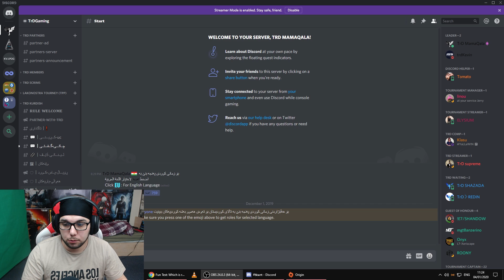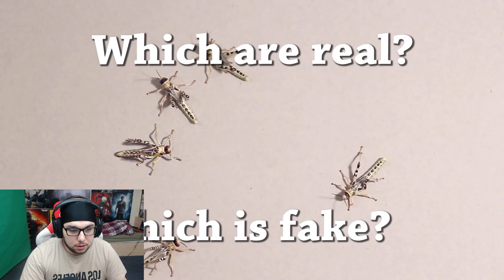تێک چووم کاکە کامیان راستە کامیان درۆیە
لایک و سەبسکرایب بەکەن ئەگەر لەو جۆرە ڤیدیۆنەتان ئەوێ

Korek 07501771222  w FastPay: 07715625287
la fornite  code MAMAQALA bakar bena
TrD》 MamaQala   ID: 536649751  Clan= KurdishTrD

یاساکانی مامە قالە کلان
١-ڕێزگرتن پێش ھەموو شتێکە دەبێ پلەیەر ڕێزی ھەموو کەس بگرێ بە پلەیەر و ستافەوە
٢- دەبێ لە دیسکۆرد و یاری ئەکتیڤ بێت
٣-نامە ناردن بۆ کچ بە ھەموو شێوەیەک قەدەغەیە و بەندی ھەتا ھەتای ئەکرێ
٤-بە ھەرشێوەیەک یاریزان بروا لە سکواد گەڕانەوەی نیە
٥-بەپێی ئەکتیڤ بونیشت پلەو بەرز ئەبێتەوە
6-ڕیکلام کردن بە ھەموو شێوەیەک قەدەغەیە بکرێت بان ئەکرێ

 سڵاو ھاوڕێیانی خۆشەویست ئێستا مامە قالە  پلەیەر وەر ئەگرێ ھەر کەسێ حەزی کرد بێتە کلان دەبێ ئەم مەرجانەی تیا بێ
١-کەیدی 3 بێ
٢-کارتی ئایدی ھەبێ
٣-ڕێزی پلەیەرەکان بگرێ
٤-ئەکتیڤ بێت لە کلان
٥